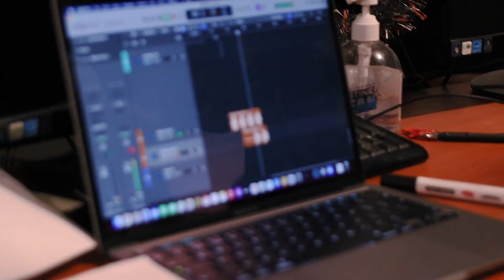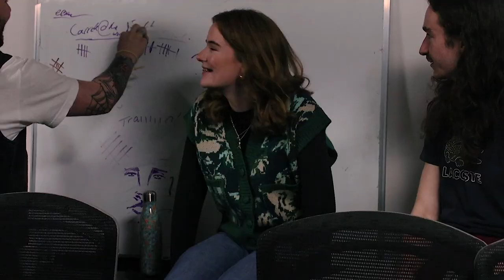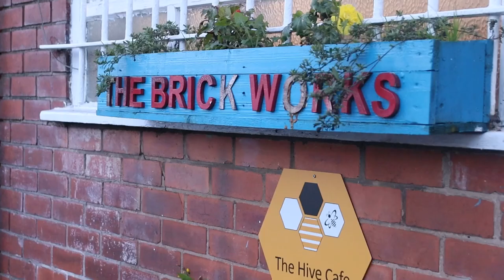Wigan Band Aid - The Documentary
The Brick offers crucial help to people in Wigan who are homeless, in poverty or facing debt crisis. As its name suggests, it provides a safe, solid building block for people in crisis to begin to construct a new life and become valuable members of society. By providing those less fortunate with access to food banks, emergency housing and so much more, The Brick will be essential for so many people this Christmas. Please consider donating what you can to help them continue their great work during the festive season.

Video filmed by Louise Andrews (LuellaPix) and Danny Car (DRC Media). Edited by Louise Andrews.

Audio produced and mixed by Jake Dorsman and Will Watts. Mastered by Will Watts.
Keyboards and synths by Jake Dorsman. Bass guitar by Harry Ivory. Drums and percussion by Rob Hilton.

Special thanks to TMP Wigan, Martin Manning, John Kettle, Tom Gaunt and Michael Holcroft.

We all wanted to wish a huge thank you to everyone who’s made this possible, and to everyone at The Brick for their amazing work. Make sure to check out: The Lathums, The Lottery Winners, The Lilacs, Flechettes, Joe Astley, Ravellas, Pink Shirts For Pale People, Garden Party, The Facades, Rivver, Cavelia and North South Divide. Without these amazing Wigan bands, this would have never been possible x